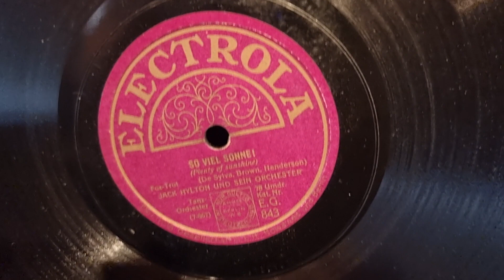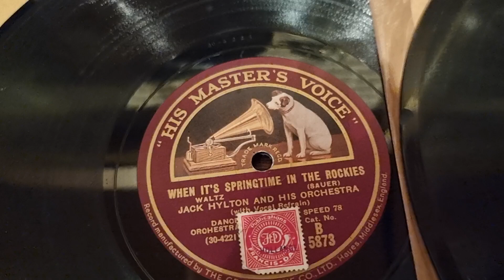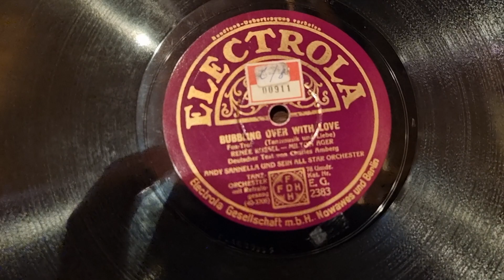Volkmars Schellackgruss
WHEN A ST. LOUIS WOMAN COMES DOWN TO NEW ORLEANS mit Harry Roy Orchestra auf Label Parlophone um 1933